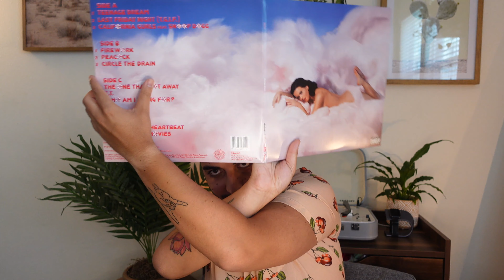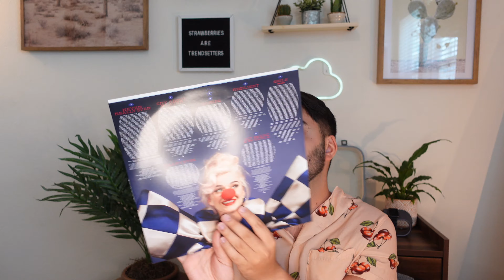KATY'S GOT BACK HER SMILE... (SMILE VINYL UNBOXING+REACTION)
Back with another video, and this time we are doing an unboxing and reaction to the Katy Perry's newest album Smile on vinyl!! I couldn't be more excited to have this in my hands now!! Hope you enjoy this one, much love guys!!

Camera Equipment:
Sony ZV-1: